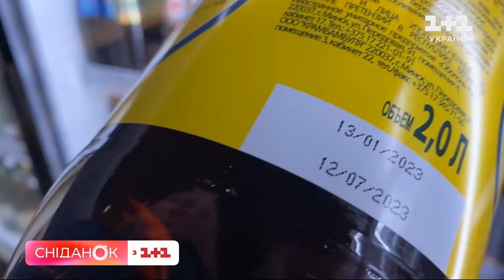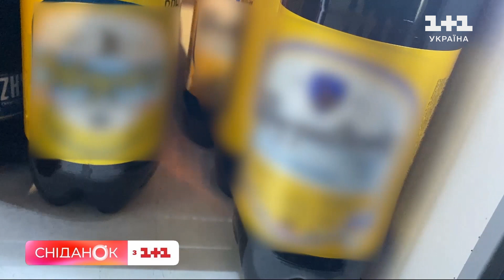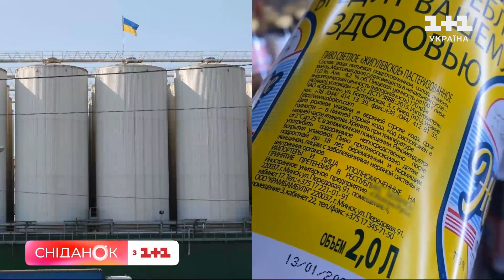Маркування російською і експорт у Білорусь: чому такі наклейки можна зустріти на українському пиві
Маркування російською, а експорт - в Білорусь! Йде другий рік повномасштабного вторгнення Росії в Україну. І, попри це, ми зустріли дивовижне маркування на пиві одного з найбільших в Україні заводів - маркування російською мовою з експортом у Білорусь. Виникає питання - у той час, коли міжнародні величезні бренди покидають країни-агресори, величезна українська компанія працює з Білоруссю, яка віддає свою територію для ведення війни з Україною?! Чи що це означає? У сюжеті - розібрались. Дивіться.